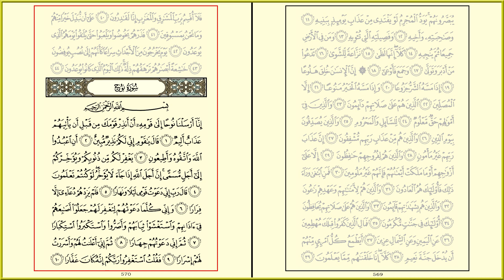NUH [71] - MISHARY RASHID - PAGE 570 - VERSES 01- 10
Nuh [71] - Syeikh Mishary Rashid Al Afasy - Al Quran Version Medina - Every Page - 15 lines per page - Page 570